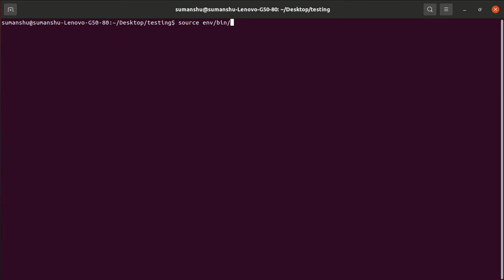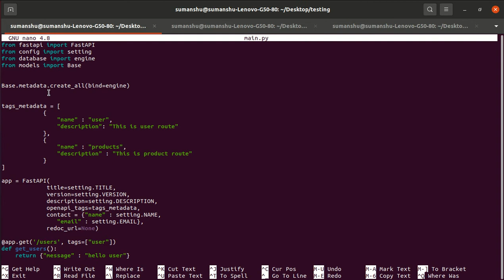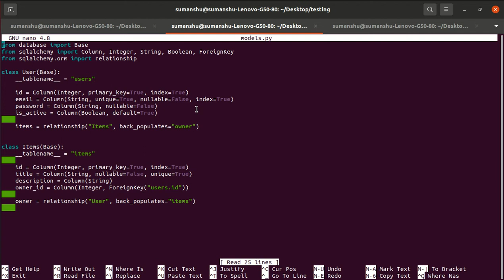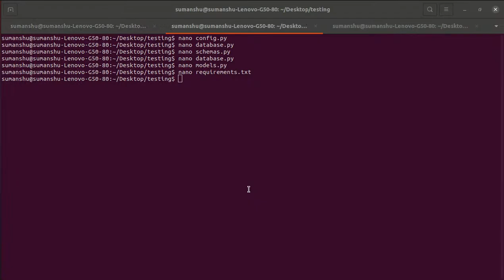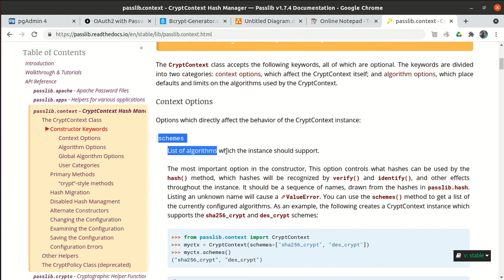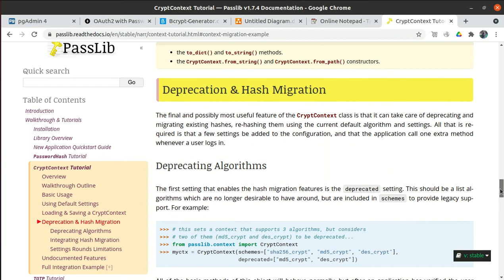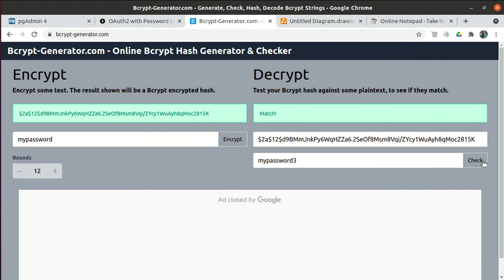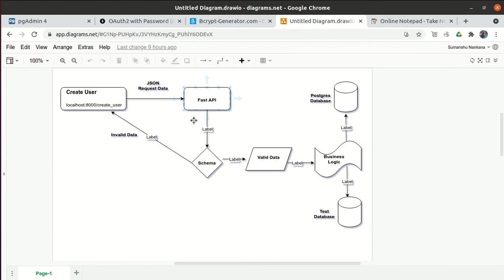FastAPI # 0008 # Password Hashing